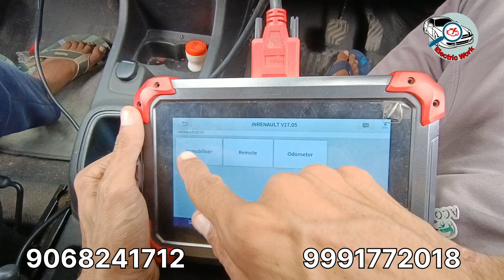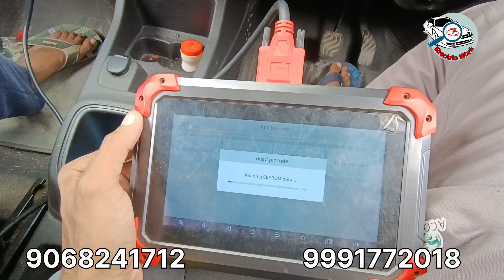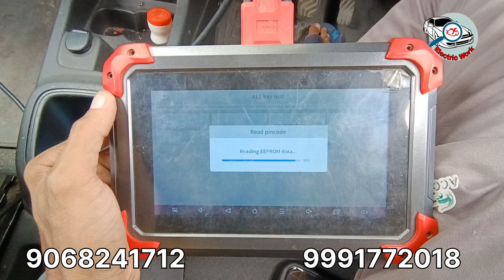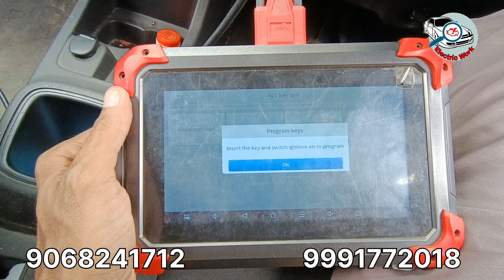KWID key Programing with X tool-1 and Add key